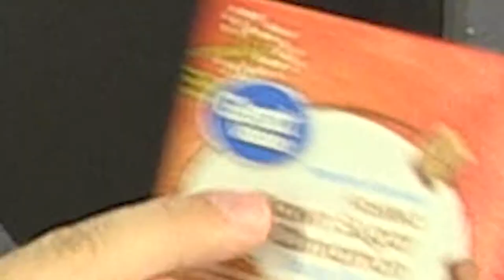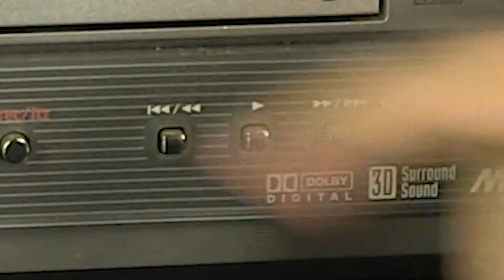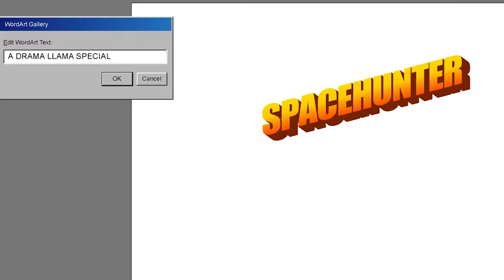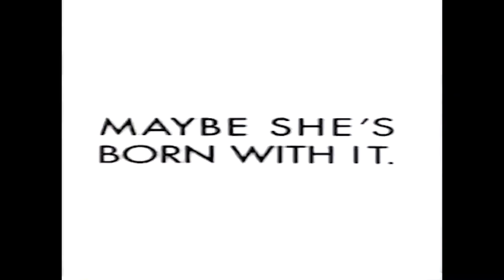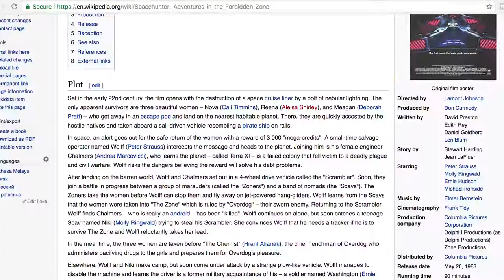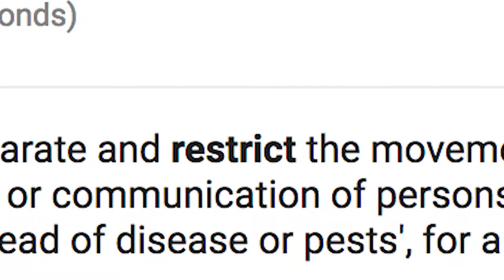SPACEHUNTER: Adventures in the Forbidden Zone - Drama Llama Review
Those things give me the encouragement to make more content!